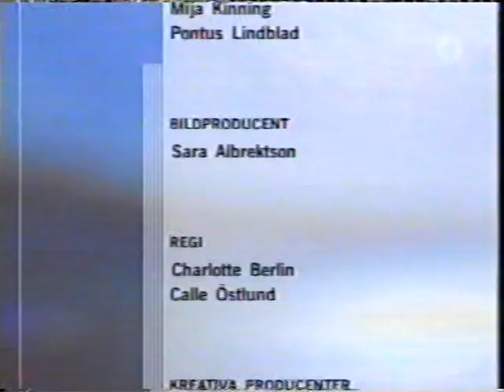NYA TIDER SÄSONG 2 AVSNITT 24 DEL 2 AV 2 (2000-10-04).